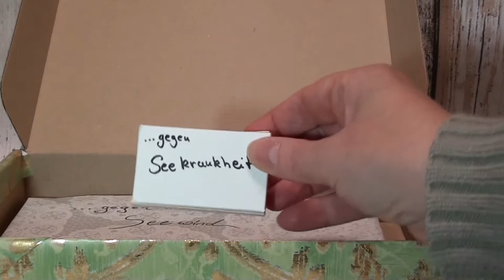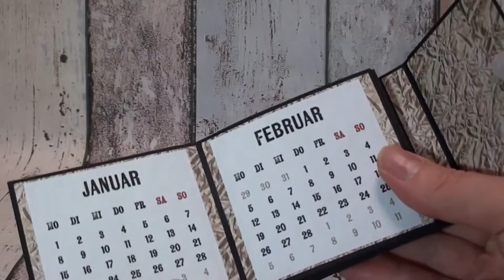[Craft Update] Explosion Box / Aida / Abschied / Survival Box /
Bitte entschuldigt die Geräuschkulisse. Das ist unser Altbau Dielenboden, der leider keinen Schritt verzeiht :-)

Meine Kollegin hat sich gefreut heute.
Das Survival Kit kann ich gern etwas mehr erläutern und wenn gewünscht mache ich zur Box und zum Schiff gerne eine Anleitung.

Bis bald

Docrafts Artiste

Docrafts Artiste